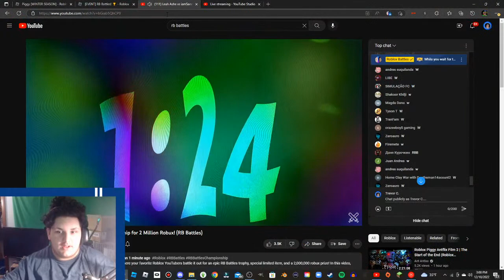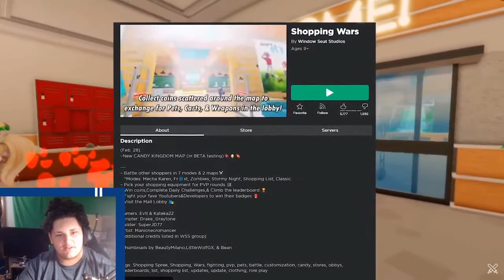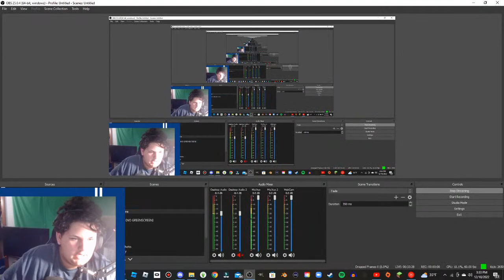RB BATTLES! Leah Ashe vs. iamSanna | Trevor C.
Hello! My name is Trevor C, and I am a small YouTuber who records/streams Roblox, Among Us, Planet Coaster, and Undertale! I will be playing more games in the future.

💻 Social Medias 💻

❔ FAQ ❔

A : Trevor C.

Why are you cross eyed?

A : I have amblyopia (a.k.a lazy eye).

A : For PC, VideoPad, and for phone, iMovie.

What got you into stream/recording?

A : I was mostly inspired by "Jacksepticeye" to start recording and stream.